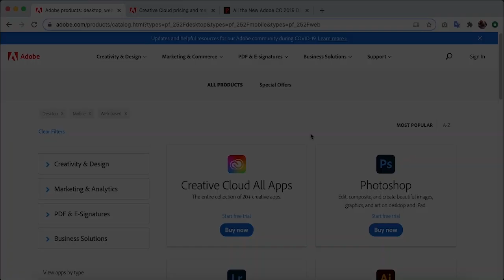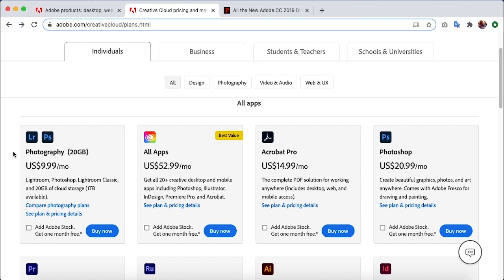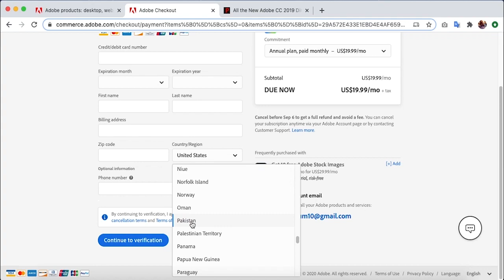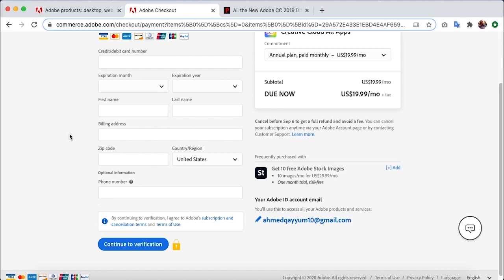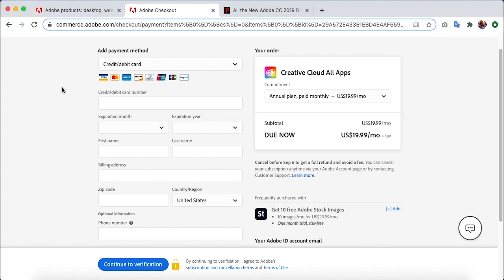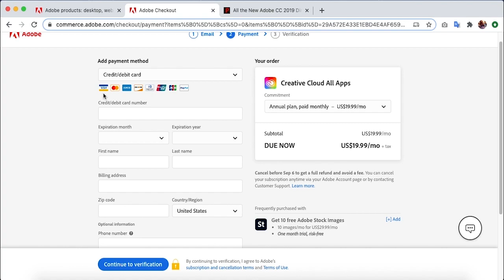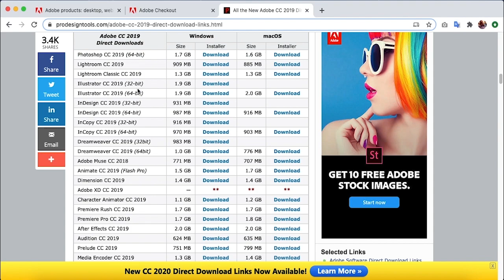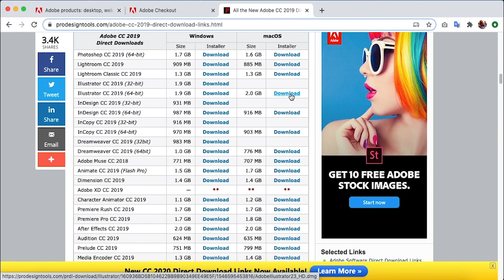Graphic Design Tutorial For Beginners In Urdu/Hindi Part 2 | Download Adobe Products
This graphic design tutorial for beginners in Urdu and Hindi is a step-by-step guide by an expert graphic designer, Ahmed Qayyum. He will teach you exactly how to start your career in the graphic designing field. Here, you will come to know about basic knowledge of graphic designing to get started and how to use your craft to earn money. In this video, you will learn about the essential Adobe products to download for graphic designing.

You can utilize free products in the beginning and just focus on your craft. Adobe Photoshop is the first choice for designing. At OnlineUstaad, you will come to know some amazing tips on how to use Adobe and start your graphic designing career.

For the full course graphic design tutorial for beginners in Urdu and Hindi, please visit this link: